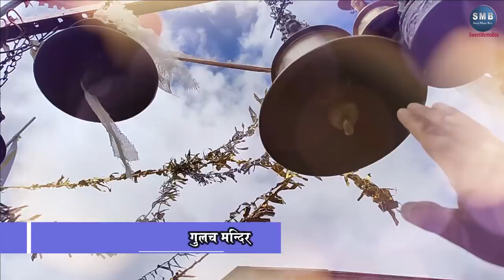Adi Kailash Parikarama Yatra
बढ़ानी संस्कार के बाद हम गर्बयांग गांव से आदि कैलाश की यात्रा पर निकले। पहली बार इस विडियों में आपको आदि कैलाश की परिक्रमा दिखाया गया है। आपको इस विडियो में व्यास वैली के जगहों और जड़ी-बूटी की जानकारी भी दी गई है। मुझे आशा है आपको अच्छा लगेगा। आपसे यह भी अनुरोध है कि आप कृपया इस चैनल को अधिक से अधिक शेयर और सब्सक्राईब करें, ताकि लोगों में रं भूमि के प्रति जागरूकता फैले।
आपका अपना __SweetMemoBox